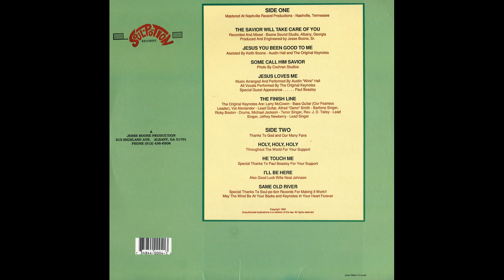"I'll Be Here" (1992) Gospel Keynotes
This is track 8 from the 1992 album "The Savior Will Take Care Of You".
Keynotes are: Larry McCowin, Val Alexander, Alfred "Geno" Smith, Ricky Boston, Michael Jackson, Rev. J. D. Talley, Jeffrey Newberry and Paul Beasley.